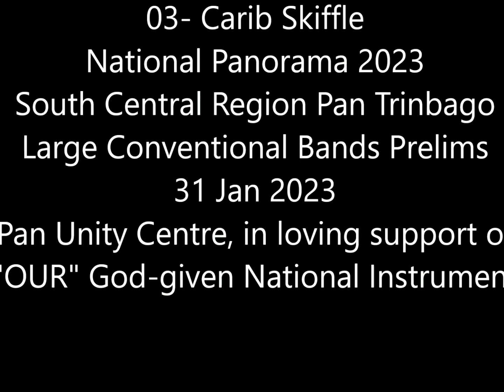03- Carib Skiffle. Large Conventional Bands Prelims South Central Region 2023.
03- Carib Skiffle. Large Conventional Bands Prelims South Central Region 2023.
South Central Region Pan Trinbago
National Panorama 2023
30 Jan 2023
Band: Carib Skiffle
Location:
Tune of Choice: Bun Dem
Arranger: Kendall Williams/Marc Brooks/Odie Frankin
Tuner:
Leader: